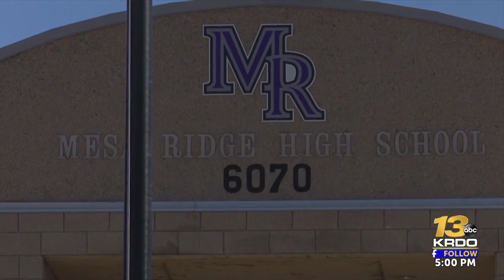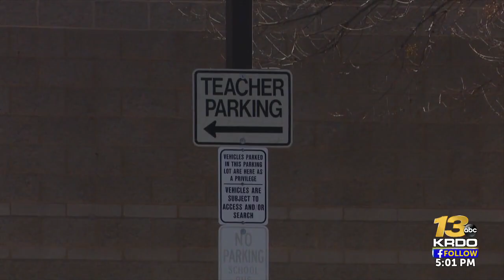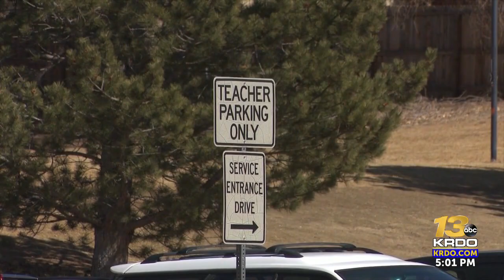Widefield School District 3 teacher under investigation after use of N-word in class